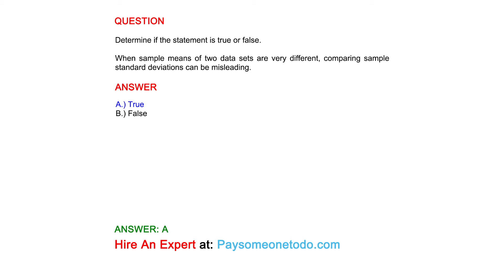When sample means of two data sets are very different, comparing sample standard deviations...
QUESTION
Determine if the statement is true or false.

When sample means of two data sets are very different, comparing sample standard deviations can be misleading.

ANSWER
A.) True
B.) False